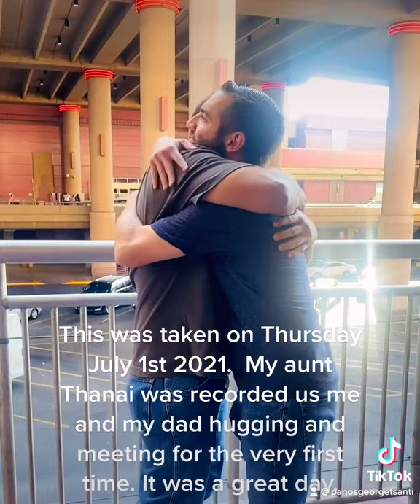My Dad and I reunited after 30 years!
This was taken on Thursday July 1st 2021.  My dad and I reunited after 30 years!  My aunt Thanai was recorded us me and my dad hugging and meeting for the very first time. It was a great day!